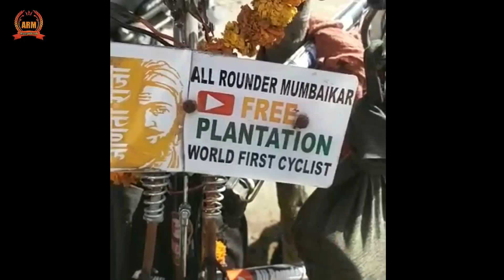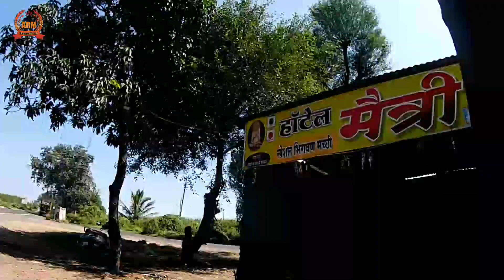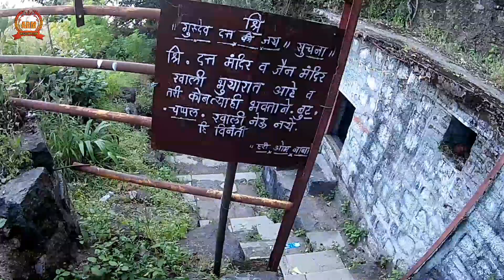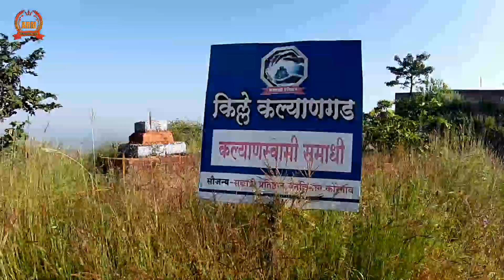कल्याणगड |Kalyangad |Free plantations with solo cycle ride